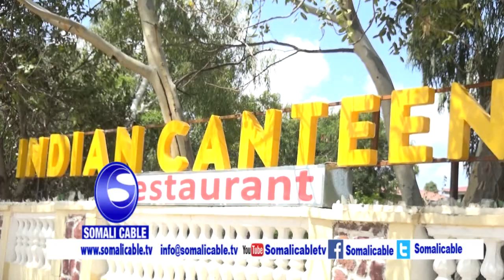DEG DEG DAAWO BEESHA MUUSE DHARIYO OO HADA HADASHAY